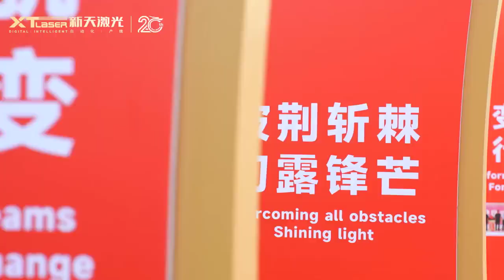XT LASER 20th anniversary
fairouz